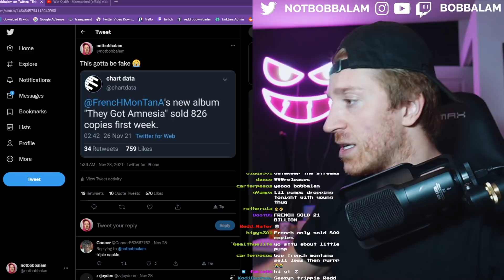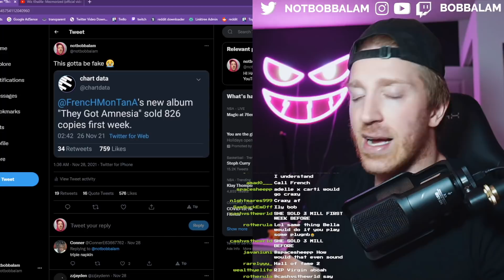FRENCH MONTANA WORST FLOP IN HISTORY